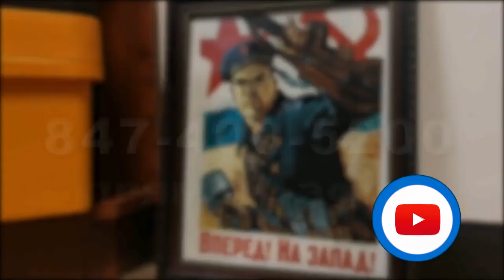Открытый диалог • Очередной теракт в Израиле • Комментарии генерального штаба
Программа «Открытый диалог» 23 августа, 2019 на RadioNVC •

Ведущие - Александр Непомнящий, Сергей Зацепин